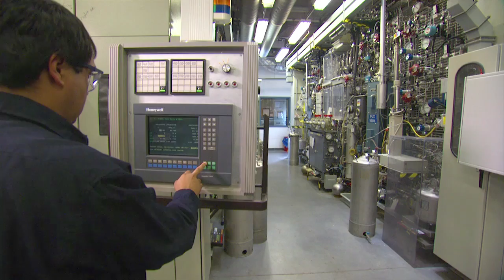2016 ACS Heroes of Chemistry: Honeywell UOP – Honeywell Green Jet Fuel™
Honeywell Green Jet Fuel™ is made from renewable sources – rather than petroleum – and meets or exceeds the most rigorous jet fuel standards for performance.  It is cleaner burning than conventional jet fuel and can be blended up to a 50/50 ratio with petroleum-based jet fuel.

Awardees: Chad Cavan, Ralph Davis, Donald Eizenga, Daniel Ellig, Stanley Frey, Tom Kalnes, Michael McCall, Hieu (Sunny) Nguyen, James Wexler, and Randall Williams